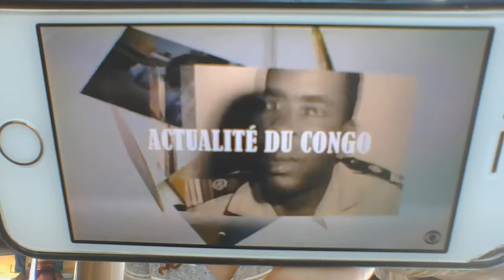BOYECOTTEZ L'ARRIVE DE SASSOU A POINTE-NOIRE